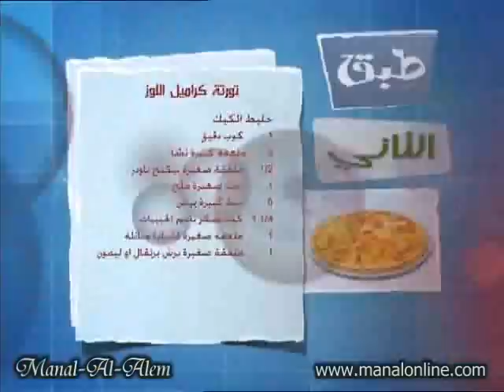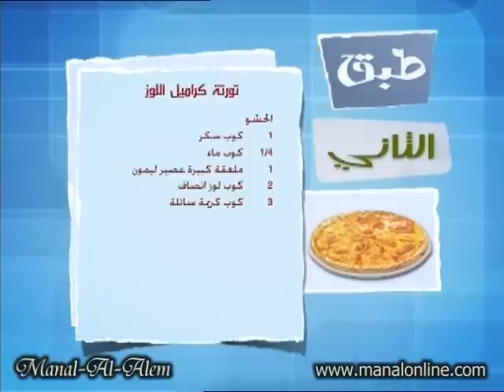تورتة كراميل اللوز - منال العالم